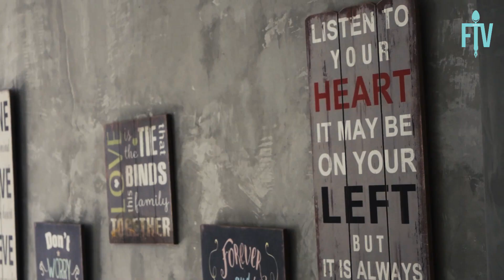Brunch Done Right at Holybelly